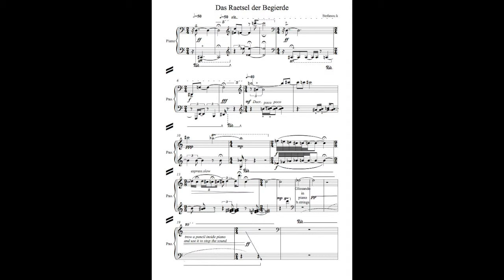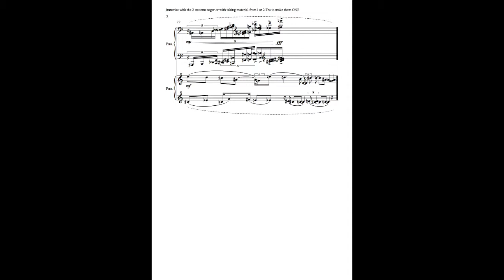5 pieces for prepear Piano Painting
KONSTANTINOS STEFANOU

PR.PIANO-PAINTING-DALI